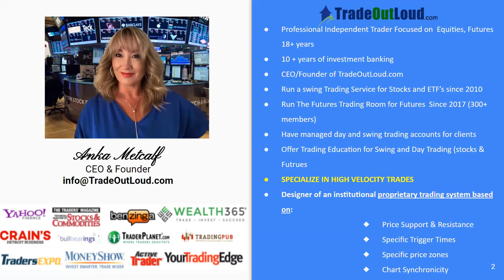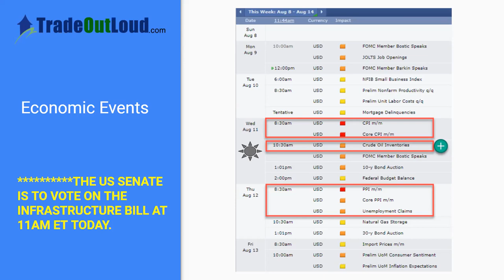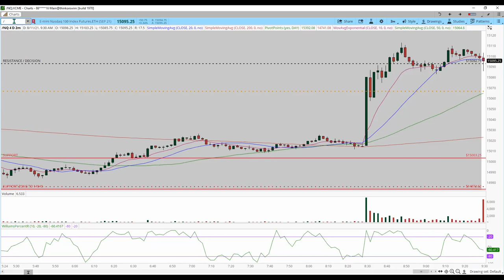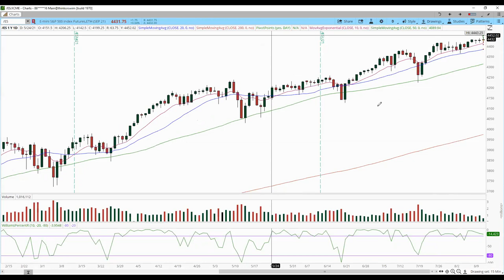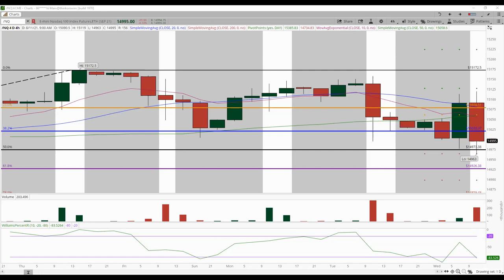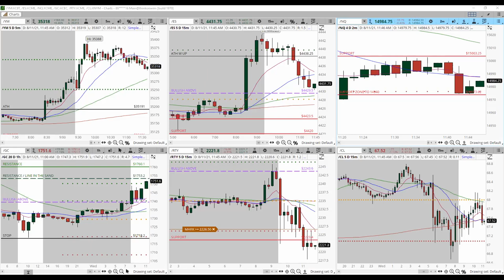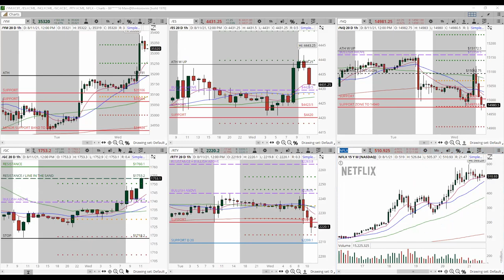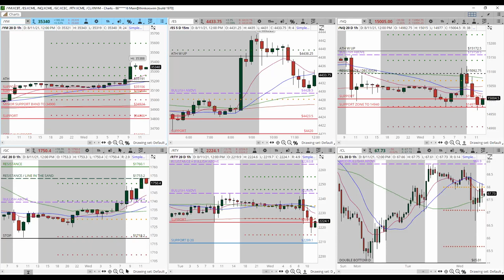Open House Futures Live Trading August 11, 2021